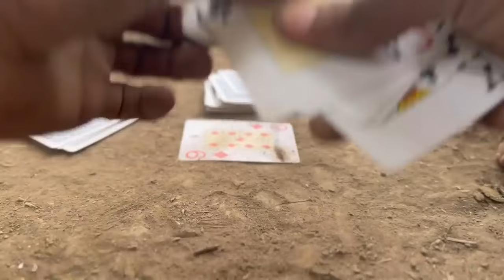LA BICICLETA ROSA * Marquilio y sus ocurrencias * 👛😂